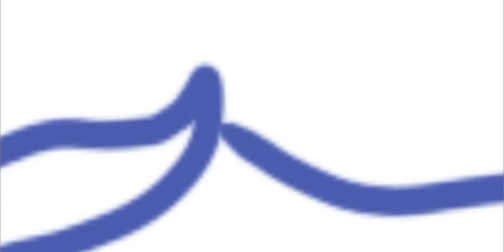Check this new i bought for you !!!